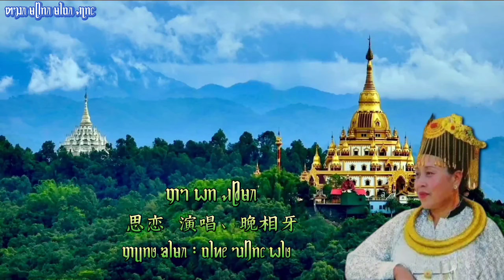德宏傣族歌曲，思恋，晚相牙 ᥞᥐ ᥕᥒ ᥘᥪᥛᥰ, ᥝᥣᥢᥱ ᥔᥦᥒᥴ ᥕᥣᥳ